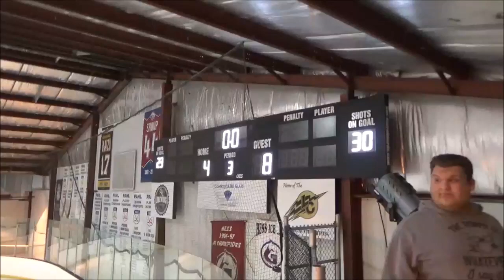NHS VS BCHS 12 12 2022